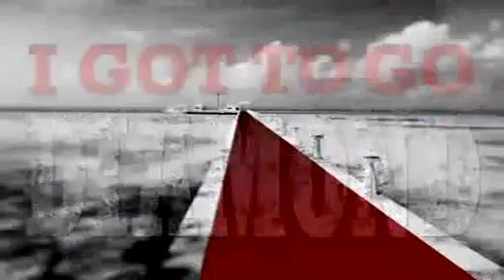Art Hannibal - "Diamond"